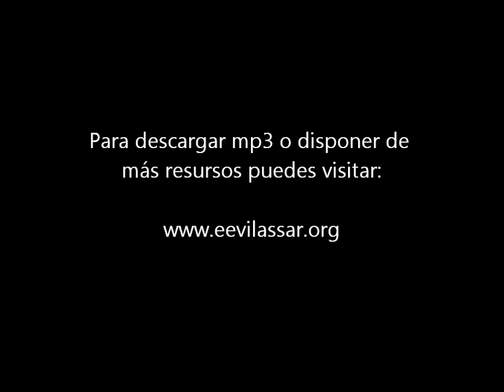PREDICACIONES EN JUAN Jesus, la imagen de Dios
Predicación basada en: Juan 1:14-18
Jose Vázquez

El Verbo hecho carne
14 Y aquel Verbo fue hecho carne, y habitó entre nosotros (y vimos su gloria, gloria como del unigénito del Padre), lleno de gracia y de verdad.15 Juan dio testimonio de él, y clamó diciendo: Este es de quien yo decía: El que viene después de mí, es antes de mí; porque era primero que yo.16 Porque de su plenitud tomamos todos, y gracia sobre gracia.17 Pues la ley por medio de Moisés fue dada, pero la gracia y la verdad vinieron por medio de Jesucristo.18 A Dios nadie le vio jamás; el unigénito Hijo, que está en el seno del Padre, él le ha dado a conocer.